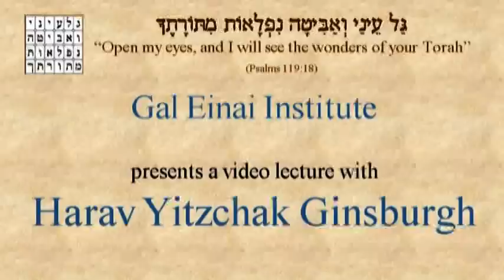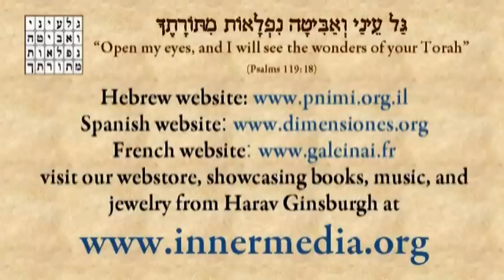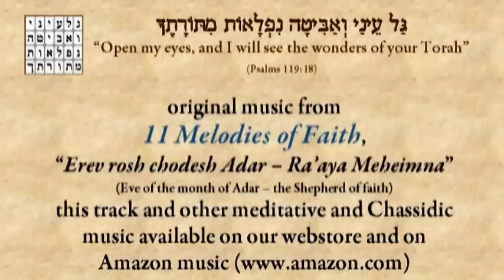Vayechi 5772 ● Reuben's blessing ● Rabbi Yitzchak Ginsburgh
Though Reuben's blessing is more of a rebuke than a blessing, the Torah's poetry and cantillation begin to sweeten its difficult content. Analyzing the verses numerically reveals one of the most beautiful mathematical relationships in the Torah involving the pairs of numbers 7, 13 and 23, 37.